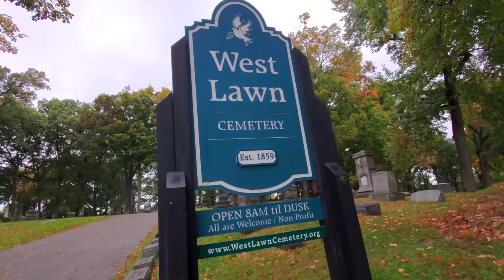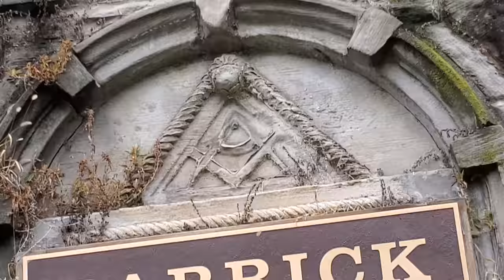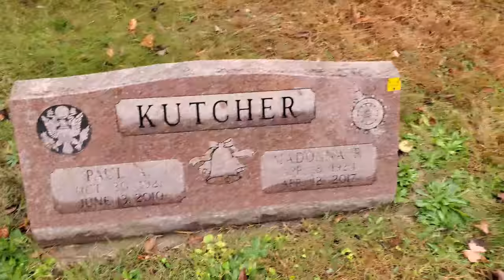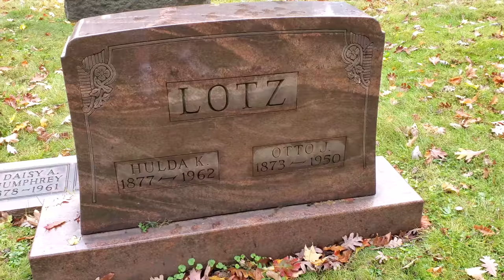HALLOWEEN at WEST LAWN CEMETERY ! HUNTING FRANKENSTEIN'S GRAVE !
HALLOWEEN ADVENTURE WITH ME! Today I invite you on a sweet little Halloween adventure through the spooky West Lawn Cemetery in Canton Ohio, to find Frankensteins grave!
*All music by CO.AG Music on Youtube - Thank You CO.AG!!

Paul Unser